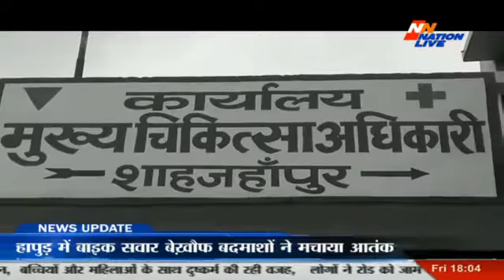Nation Live Bull 6 pm || 1 August 2018